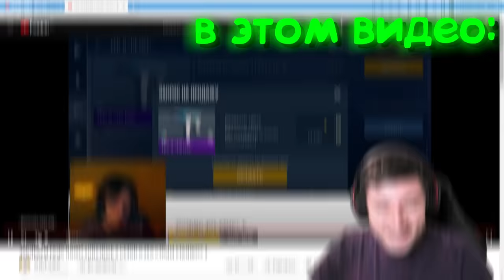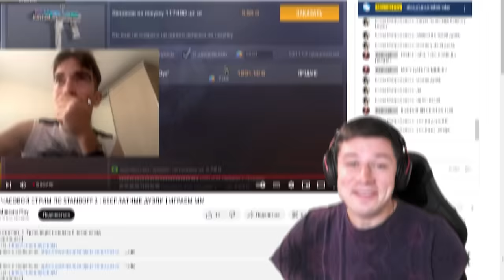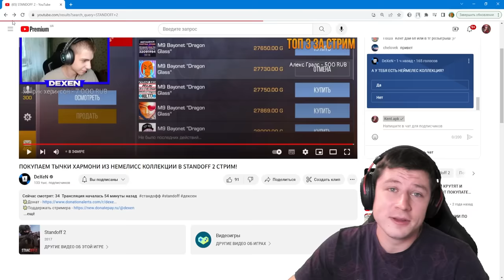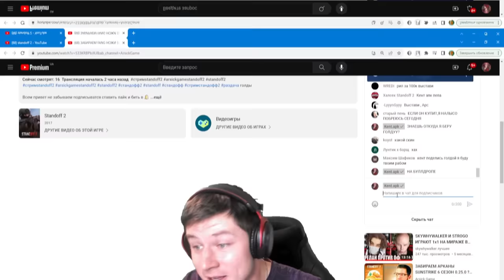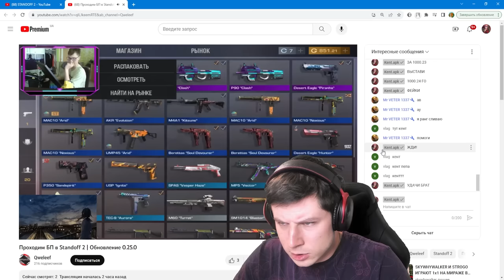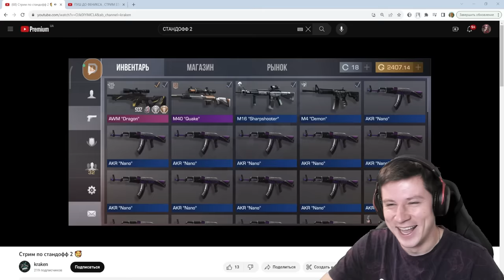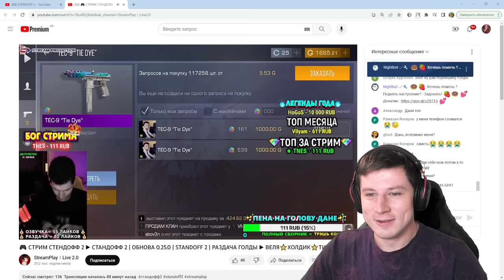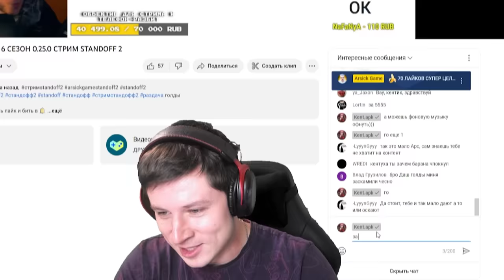ДАРЮ НОЖИ СТРИМЕРАМ С 0 ЗРИТЕЛЕЙ 😲 В STANDOFF 2